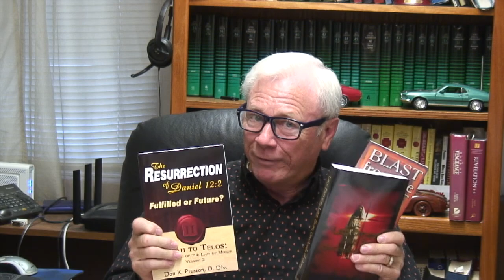12-20-19-- A deeper look at the Transfiguration and Christ's coming in the glory of the father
Many people claim that the Transfiguration vision was the fulfillment of Jesus' prediction of his coming "in the glory of the Father." But, that suggestion is untenable.